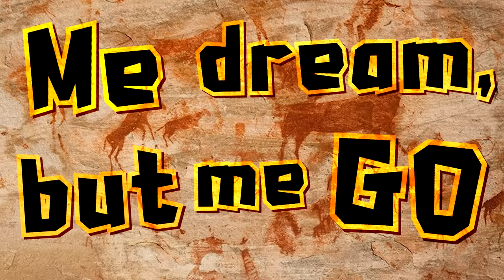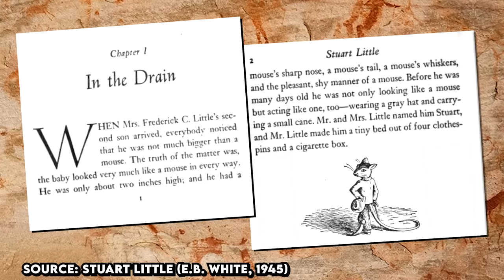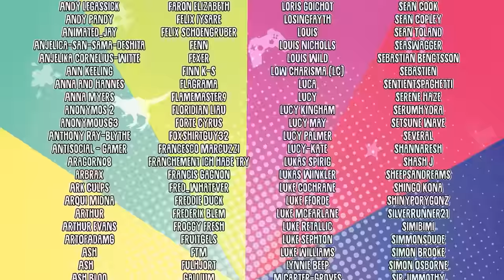The Caveman Game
Featuring @RebDay and @eddache
Edited by @KaiPie

Thomas "TomSka" Ridgewell
Suite 62
81 Lee High Road
Lewisham
SE13 5NS
United Kingdom

0:00 We Say Hi
2:11 Game Time
4:37 Ad For Shark Thing
6:26 More Game Time
12:40 We Say Bye